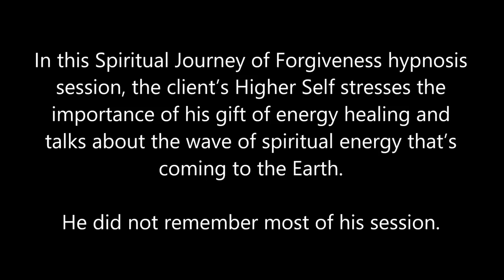170 Alba Weinman - The Tsunami of Spiritual Energy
In this Spiritual Journey of Forgiveness hypnosis session, the client’s Higher Self stresses the importance of his energy healing and talks about the wave of spiritual energy that’s coming to the Earth along with many other topics. He also communicates with his dogs and deceased grandmother.